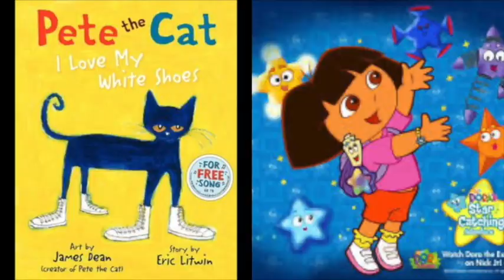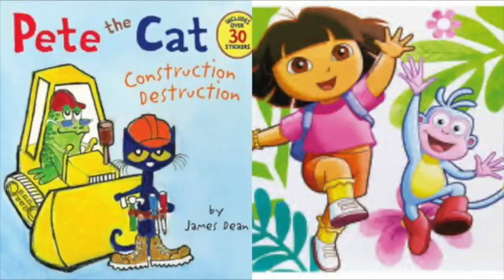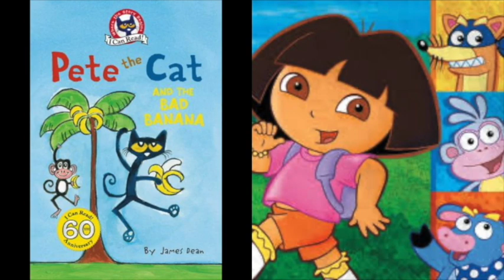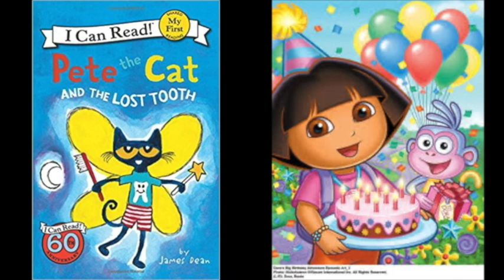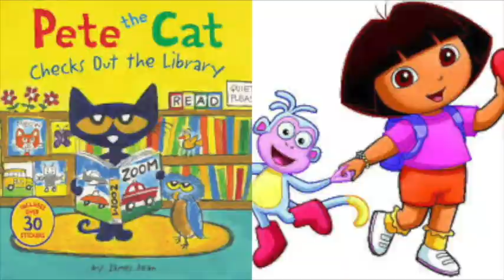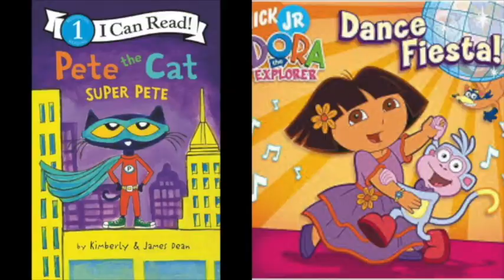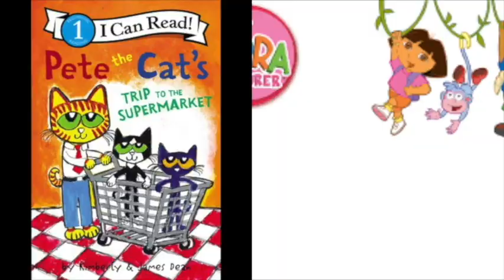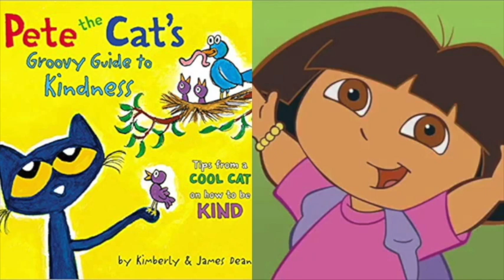Pete The Cat and Dora The Explorer Fruits Slideshow